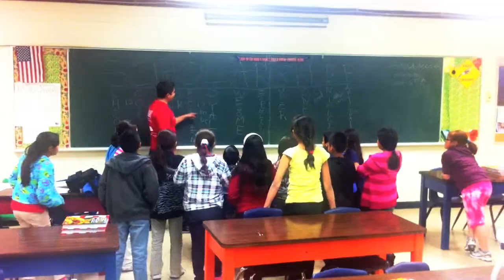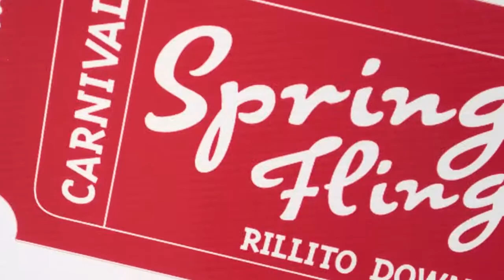College Academy for Parents 2012 (Short)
A glimpse into the Office of Early Academic Outreach's College Academy for Parents (CAP) Program 2012.  CAP is an 11 week program that provides families of of elementary school parents and students in the Sunnyside Unified School District the necessary resources to prepare for college.  Program components include workshops, interacting with university faculty and two campus visits.